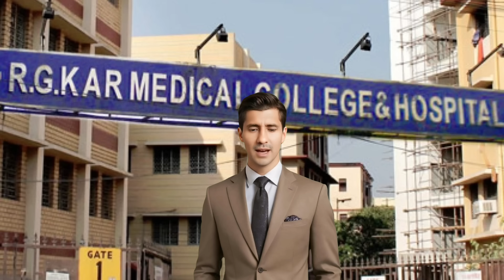Kolkata Case ! ट्रेनी डॉक्टर के साथ 7 लोगों ने.. | CBI किया हैवानियत का खुलासा | Ankit Awasthi Sir